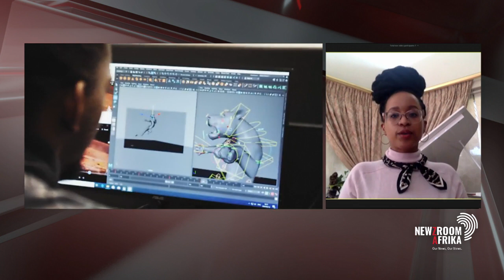The first women-led Afro-anime series and short film in South Africa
Thandiwe Mlauli the first black woman to build an animation studio in SA chats about the country's steady growth and international recognition in the animation industry.